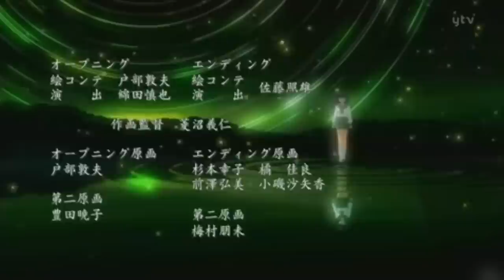Inuyasha TFA Ending 3: Down the Distant Road - Ai Takekawa [HD]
Song's name is "Toi Michi no Saki" Which translates to "Down the Distant Road".

Inuyasha The Final Act Ending 3
Song: Ai Takekawa - Distant Road 遠い路

IF YOU BELIEVE THIS VIDEO INFRINGES YOUR COPYRIGHT, PLEASE MESSAGE ME, RATHER THEN REMOVING THE VIDEO. I AM HAPPY TO COMPLY WITH ALL REQUESTS FROM LEGIT COMPANIES. THANK YOU.